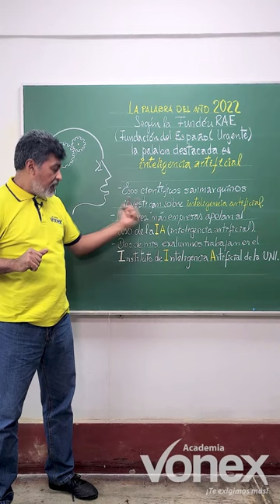¿Cuál es la palabra del año 2022?🤔con el maestro Francisco Doria nos responde👨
𝐍𝐎 𝐓𝐄 𝐇𝐀𝐒 𝐌𝐀𝐓𝐑𝐈𝐂𝐔𝐋𝐀𝐃𝐎 𝐀𝐔́𝐍 😱 ¿𝗤𝗨𝗘́ 𝗘𝗦𝗣𝗘𝗥𝗔𝗦? 🤷
📣 𝙉𝙐𝙀𝙑𝙊𝙎 𝘾𝙄𝘾𝙇𝙊𝙎 🤓 𝑷𝒓𝒆𝒔𝒆𝒏𝒄𝒊𝒂𝒍 𝒚 𝑽𝒊𝒓𝒕𝒖𝒂𝒍
▶ 𝙈𝘼𝙏𝙀 𝘿𝙀𝙎𝘿𝙀 𝘾𝙀𝙍𝙊 🔢
📅 𝐼𝑁𝐼𝐶𝐼𝑂: 𝑙𝑢𝑛𝑒𝑠 09 𝑑𝑒 𝑒𝑛𝑒𝑟𝑜 𝑑𝑒 2023

𝐍𝐮𝐞𝐬𝐭𝐫𝐚𝐬 𝐬𝐞𝐝𝐞𝐬:
✅𝗟𝗜𝗠𝗔 𝗖𝗘𝗡𝗧𝗥𝗢: Av. Brasil 241, a 2 cuadras de Plaza Bolognesi.
✅𝗟𝗜𝗠𝗔 𝗡𝗢𝗥𝗧𝗘: Av. Marcos Farfán 3346, a la altura de la estación Independencia del Metropolitano, espalda del Grifo Primax, a 1 cuadra de Av. Túpac Amaru.